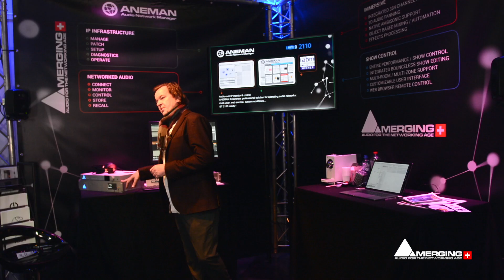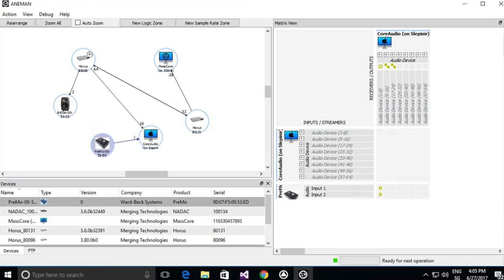ISE 2019 - Merging Technologies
Merging Technologies is able to supply a complete solution to the creation and delivery of immersive audio content. Theme parks, museums, live events, product launches, retail spaces, transport hubs have all benefited from the unique capabilities offered. The rapid increase in demand for VR and AR solutions is ably handled with a range of plug-ins to handle different experiential demands. Ovation can work successfully with a number of video projection solutions and a popular show control software. The growth of Audio over IP has revealed a weakness in the management and control of the network. The ANEMAN network manager is an open solution to the challenge of controlling AES67 networks and is already supported by a number of manufacturers.